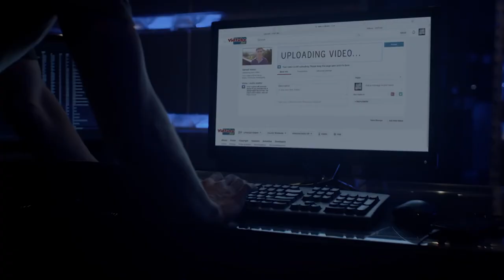ASSIMILATE Official Trailer (2021) Horror SciFi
Blue Finch Films will release ASSIMILATE on Digital Platforms 12th April 2021. ASSIMILATE is a thrilling slice of science fiction from the executive producer of Independence Day. Three friends discover that their neighbours are being replaced with perfect clones & only have one hope…warn the world before they too fall victim to strange creatures that are taking over their town.